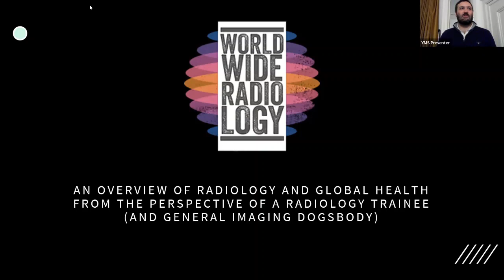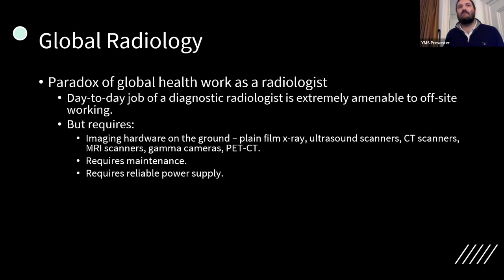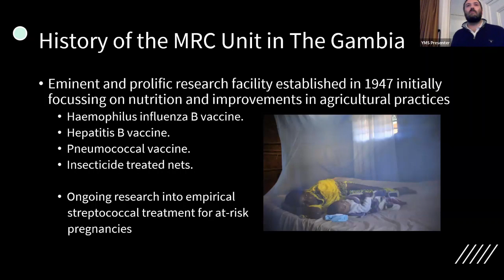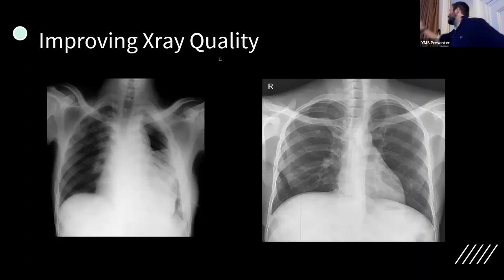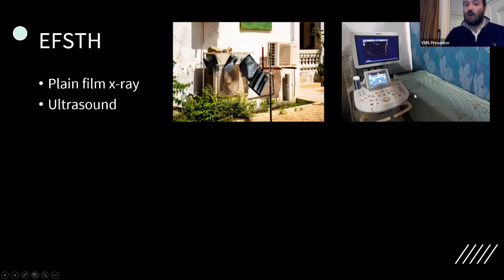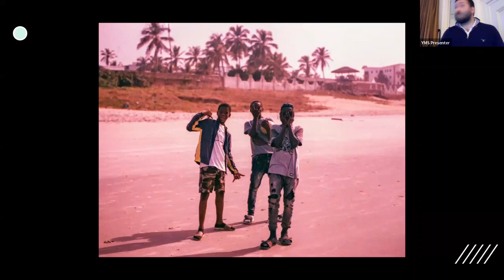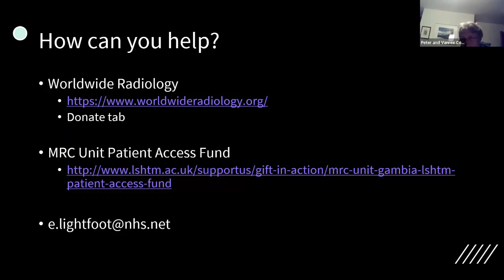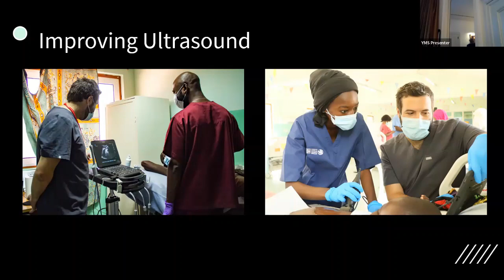Radiology in The Gambia - Ed Lightfoot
Zoom recording of the talk given by Ed Lightfoot to York Medical Society on the 21st April 2023 about his time out of programme working as a radiologist in The Gambia on behalf of Worldwide Radiology.